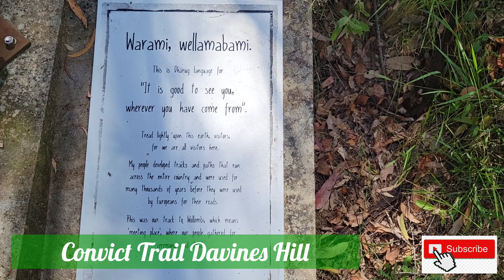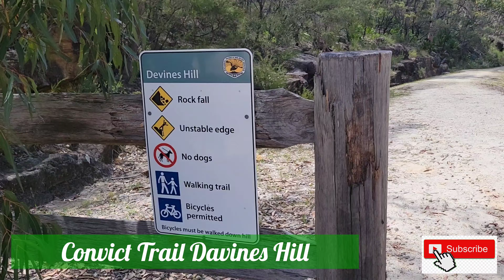Wisemans Ferry , NSW , Australia | Day trip | Travel vlog | Tanya Rocks